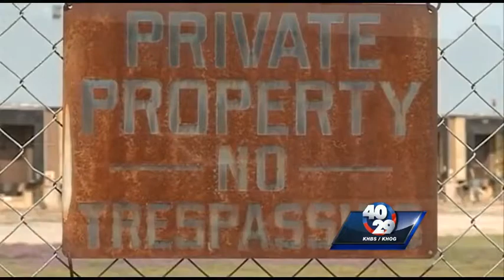Week in Review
Craig Cannon shows us this weeks most important stories.